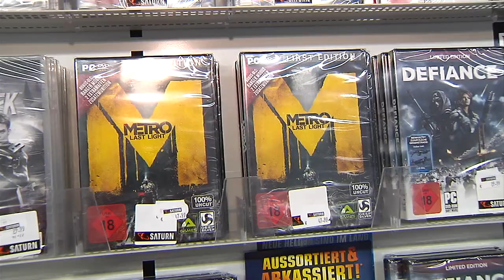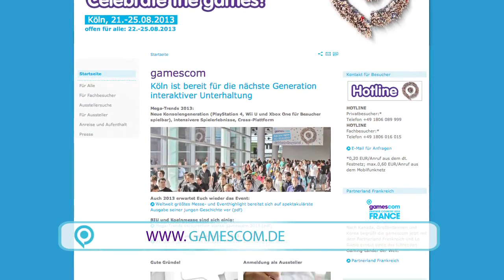gamescom TV - Folge 3 - Spiele shoppen mit DebitorLP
gamescom TV Folge 3: Annica Hansen hat sich Peter aka DebitorLP als Gast eingeladen.